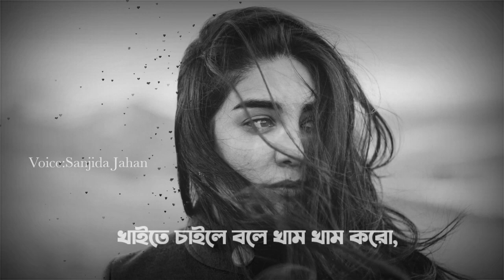মেয়েদের নিয়ে কিছু কথা || সবাই কষ্টের কথাগুলো মনোযোগ দিয়ে শুনবেন || Heart Touching Shayari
Voice_Sanjida Jahan

অসমাপ্ত ভালোবাসা